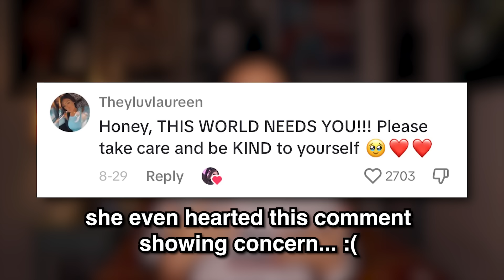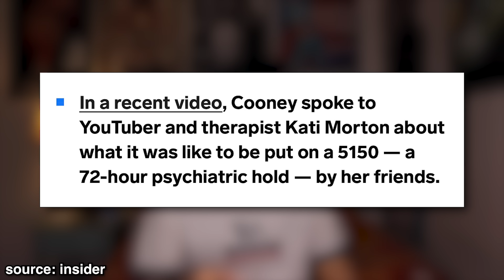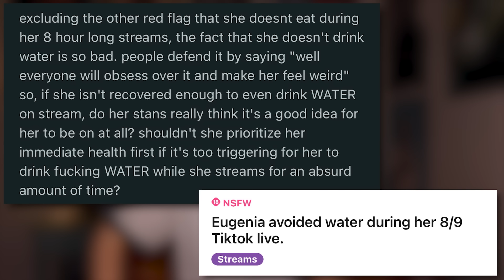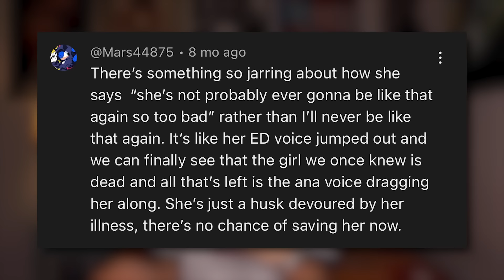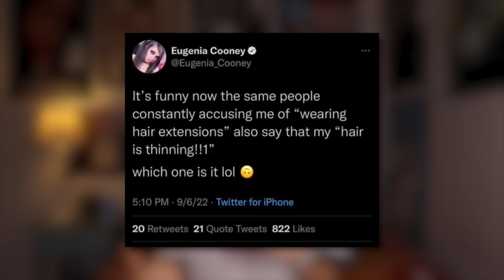We Need to Talk About Eugenia Cooney... (Is She Too Far Gone?)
Please take care of yourselves.